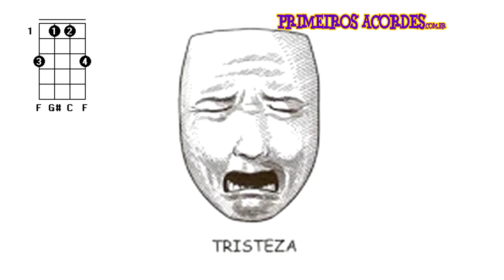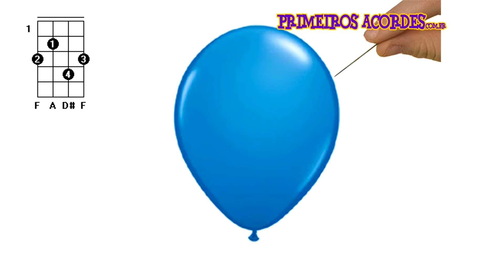Aprenda a tocar cavaquinho de ouvido- Os acordes aula 2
cavaquinhoprimeirosacordes Nesta aula de cavaquinho vamos continuar o estudo para desenvolvermos a percepção auditiva. Leia o artigo completo

Créditos:
Marcos Duprá - professor